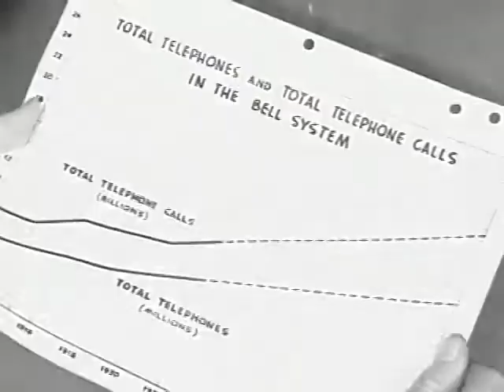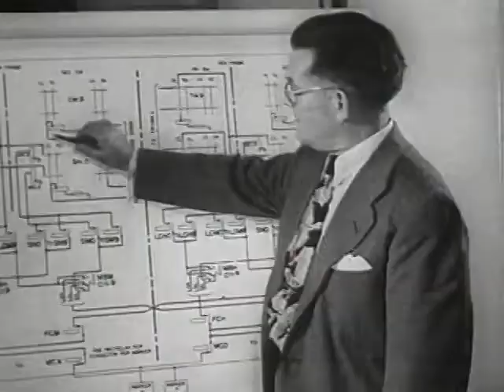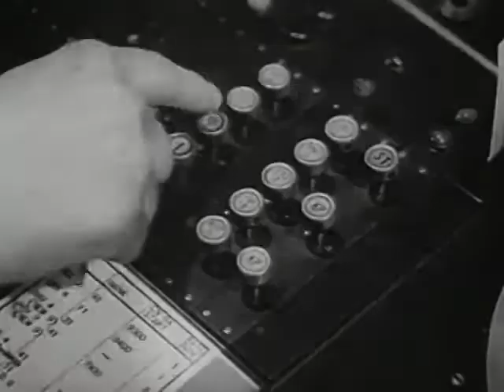Story Without End (1950)